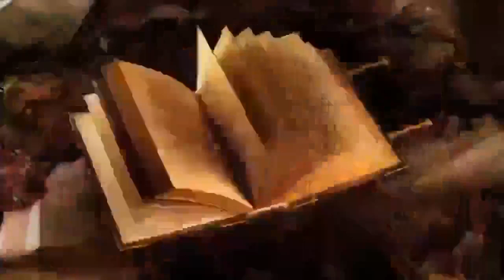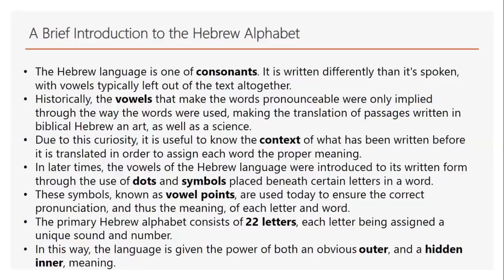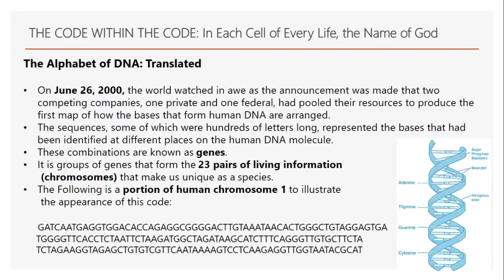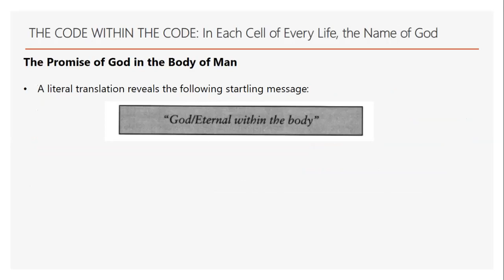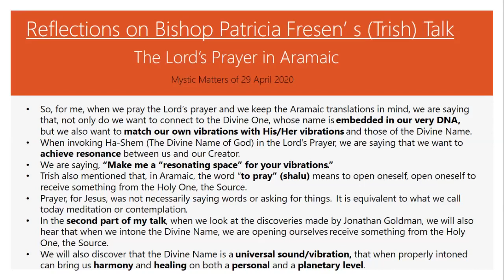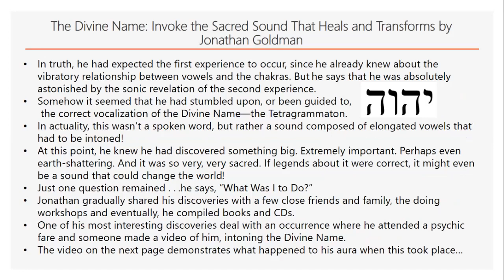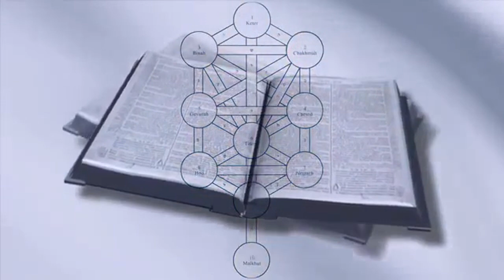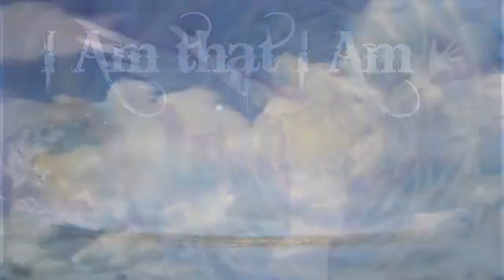The Divine Name by Eugene-Joshua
In this video which is a recording of a presentation that was done by Eugene-Joshua Mouton, we will look at the discovery by Gregg Braden that the Divine Name of God, YHVH is encoded within our DNA, in each and every cell as “God/Eternal within the body”.

We will also explore the work of Jonathan Goldman where he came to the realisation that the Divine Name is a universal sound, that when properly intoned can bring us harmony and healing on both a personal and a planetary level. We will see that translation of YHVH as the Divine Name, into English from Hebrew is “the name that rusheth through the universe” or “the sound that rusheth through the universe”. We will also explore the idea that the Divine Name was the sound that actually created the universe and that the Divine Name, YHVH is said to be the secret vibratory code of creation.

In our talk, we also drew a link between the Lord’s Prayer in the original Aramaic and the Divine Name, recapping a previous talk by Bishop Patricia Fresen. We will also see how the Hebrew word for Name (as in “Let your Name be sanctified” in the traditional translation of the Lord’s Prayer) actually has at least six different meanings or translations, namely name, light, vibration, word, radiation, resonance. By expanding our understanding of the Divine Name of God to include the concepts of sounds, vibration and resonance, we will see that the part of the Lord’s prayer that is traditionally translated as “Let your Name be sanctified” can also be understood as “Make me a “resonating space” for your vibrations.”

Finally, we will explore how the intonation of the Divine Name can assist us with opening ourselves to the Divine Creator by making us resonating spaces for His/Her vibrations, divine light and resonance.